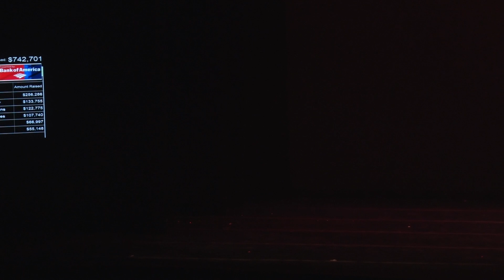Charlotte Ballet's Dancing with the Stars of Charlotte - Derek & Sarah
Team Derek and Sarah compete in Charlotte Ballet's Dancing with the Stars of Charlotte. President of the Levine Cancer Institute, Dr. Derek Raghavan danced for the Disparities in Cancer Care program with his partner, Charlotte Ballet professional dancer Sarah Hayes Harkins. Charlotte Ballet’s Dancing with the Stars of Charlotte fundraising gala welcomed over 900 guests to the Knight Theater and raised $790,000. The event, it its third year, paired local stars from some of Charlotte’s most esteemed corporations with the professional dancers of Charlotte Ballet, to raise funds for the ballet company and each star’s chosen charity. This year $265,000 is going to six charities the stars chose to support.